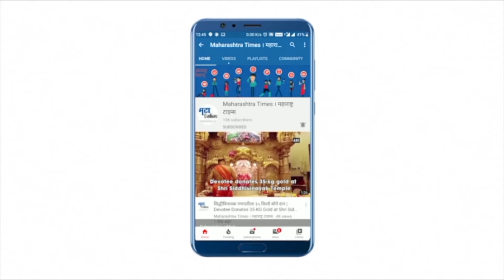Chiplun : दोन महिन्यानंतर केंद्राच्या पाहणी पथकानं घेतला पूरग्रस्त भागाचा आढावा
कोकणात आलेल्या महापुराची पाहणी करण्यासाठी केंद्रीय पथक दौऱ्यावर आहे. महाड येथे पाहणी करून हे पथक चिपळूणमधील पूरग्रस्त भागाची पाहणी करण्यासाठी मंगळवारी दाखल झालंय. सात सदस्यीय समितीने चिपळूण आणि खेड मधील पूरग्रस्त भागाचा पाहणी दौरा मंगळवारी स्थानिक प्रशासनाला सोबत घेत पार पाडला